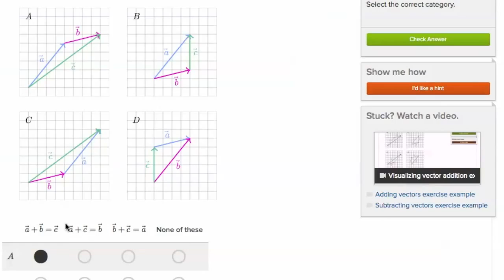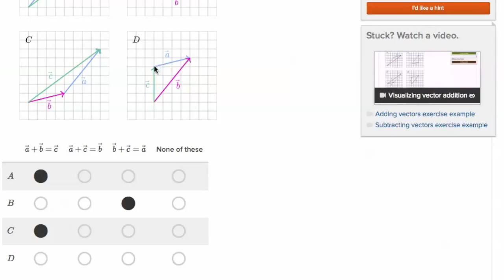Construire la somme de deux vecteurs - Exercice